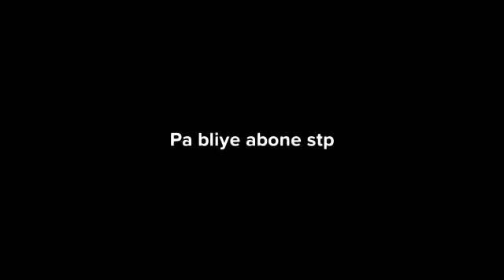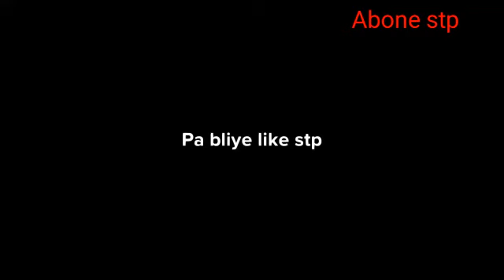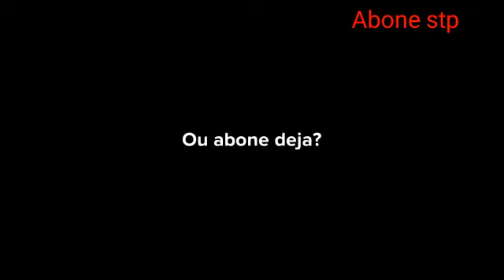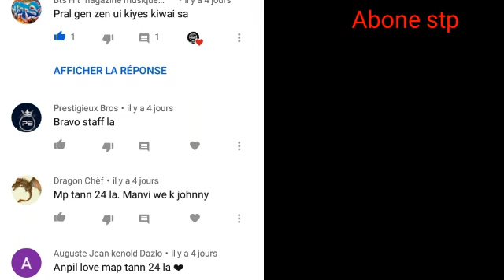Papam jalou | Episode #24 Nouvo Feyton Ayisyen|MK Fòkè & Ricardo Nelson Vs Haitian serial too